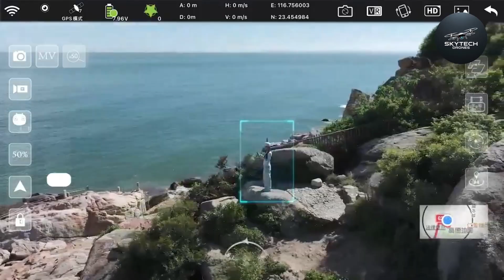New Xiaomi V198 GPS MAX Drone | 8K HD Camera | 5G WiFi | Brushless Motor | Long Flight Time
Unboxing & Review of the Xiaomi V198 GPS MAX Drone – the ultimate folding quadcopter with 8K professional HD camera, 5G WiFi FPV, brushless motor, and laser obstacle avoidance. Perfect for aerial photography and long-range flying.

✅ Key Features:

8K/6K/4K Ultra HD Camera
GPS + Intelligent Obstacle Avoidance
5G WiFi with 3000m FPV Distance
Brushless Motor + Foldable Design
Flight Time: 20–30 Minutes
One-Key Takeoff & Return
Orbit & Waypoint Flight Mode